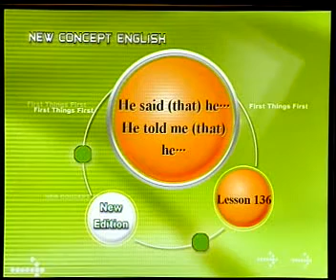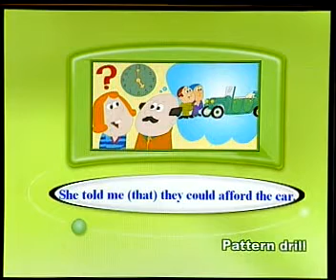New Concept English 1 - 135(2)